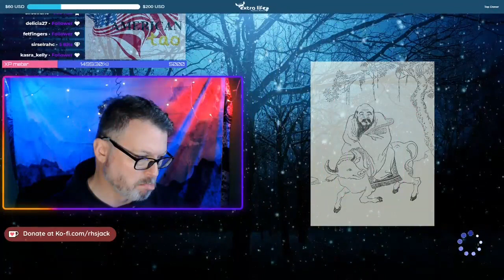Jack's NYE 36H charity stream +end of stream +japanese jigsaw puzzle +chatting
The last hour of a thirty six hour charity stream for charity on New Years Eve 2021. Japanese garden jigsaw puzzle and chat